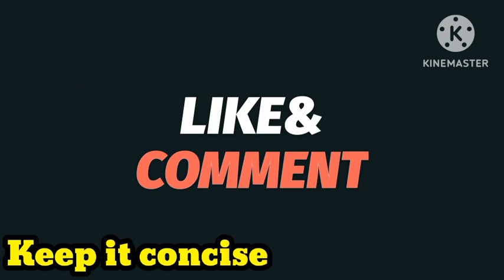Reason why Homeland Security collaborated to raid P. Diddy's houses/ FUA 1976/ Pixabay